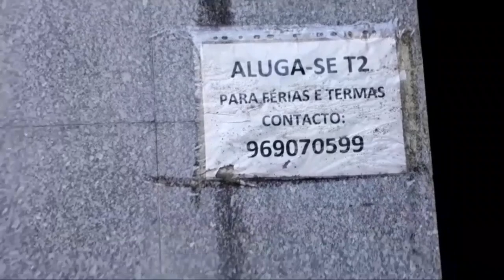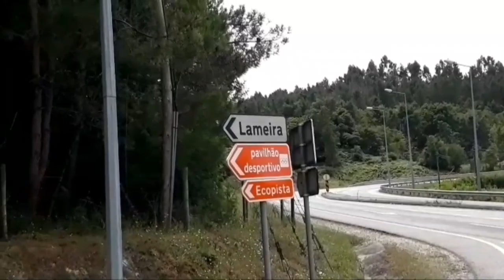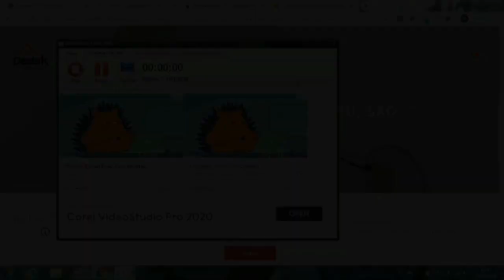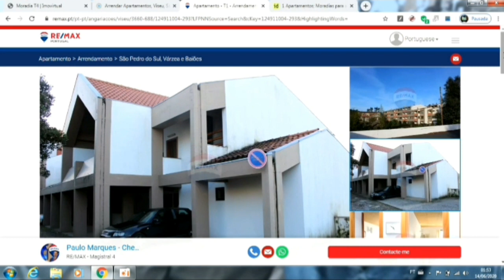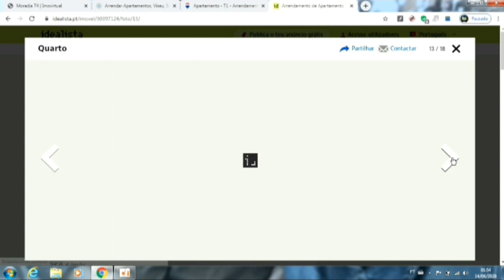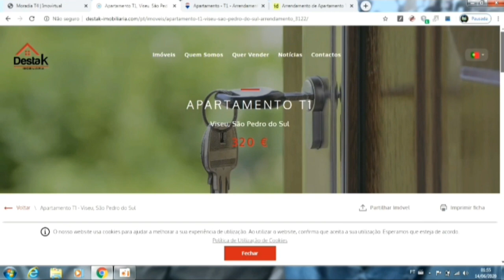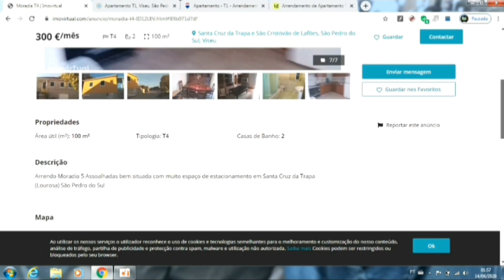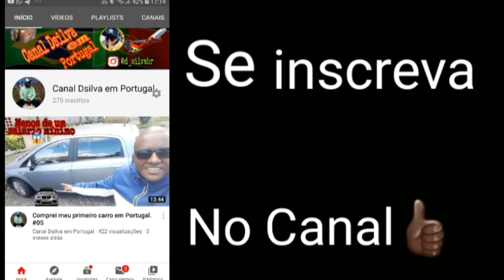Aluguel barato no interior de Portugal #35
"Bem-vindos ao Canal dSilva em Portugal! 🇵🇹🇧🇷 Aqui, você encontrará uma jornada de coragem, determinação e autenticidade, enquanto eu, minha esposa e filho compartilhamos nossa experiência real como imigrantes do Brasil para o norte de Portugal, mais especificamente em Viseu, na tranquila Oliveira de Frades. Este não é um conto de fadas; é a nossa vida, sem máscaras e sem filtros.

Neste canal, mergulhamos de cabeça na realidade de ser um imigrante, abrindo nosso dia a dia para mostrar cada desafio e vitória que enfrentamos. Desde os preços de carros e compras até os custos de viagens e arrendamentos, não escondemos nada. Queremos fornecer informações honestas para quem está considerando dar esse passo corajoso.

Aqui, você encontrará relatos verdadeiros sobre a adaptação à cultura e ao estilo de vida portugueses. Mostraremos os lugares bonitos que descobrimos, as histórias de pessoas que conhecemos e a beleza do interior de Portugal, que muitas vezes passa despercebida.

Queremos compartilhar com vocês a realidade do trabalho em Portugal, a necessidade do seguro de automóvel e os altos e baixos emocionais que vêm com a jornada de imigrar. Não estamos aqui para criar ilusões, mas sim para construir conexões autênticas com aqueles que buscam uma visão verdadeira do que é ser um imigrante.

Se você está buscando histórias honestas, informações úteis e uma dose de inspiração para a sua própria jornada, este é o canal para você. Juntos, vamos desmistificar o processo de imigração e explorar as profundezas da coragem humana."